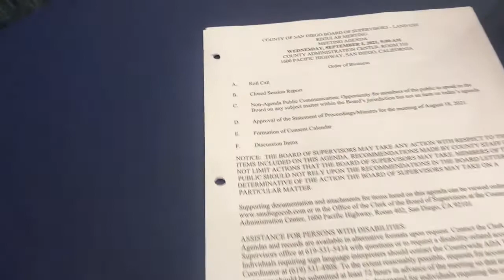Jim Desmond How to Speak at a Board Meeting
Video describes procedure on How To Speak At Board Meeting
This a nonpartisan ALL POLITICAL PARTY INFORMATION
Thank you Supervisor Jim Desmond Encouraging Public Attend Meetings

Do more then just waving flags
Do more then just reading posts and doing nothing

GO TO BOARDS SPEAK UP!
𝗦𝗗 𝗖𝗢𝗨𝗡𝗧𝗬 𝗜𝗡 𝗣𝗘𝗥𝗦𝗢𝗡 𝗠𝗘𝗘𝗧𝗜𝗡𝗚
1600 Pacific Highway - FREE PARKING